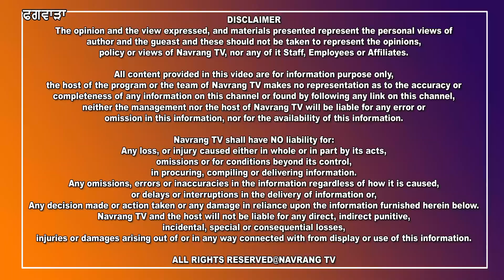ਫਗਵਾੜਾ ਵਿਖੇ ਛੱਠ ਪੂਜਾ ਮੋਕੇ ਨਹਿਰ ਦਾ ਓਵਰ ਫਲੋ ਹੋਇਆ ਪਾਣੀ ਵੜਿਆਂ ਕਿਸਾਨਾਂ ਦੇ ਖੇਤਾਂ ‘ਚ...